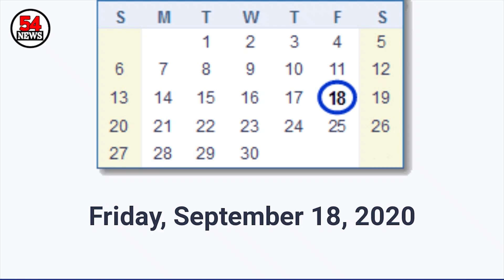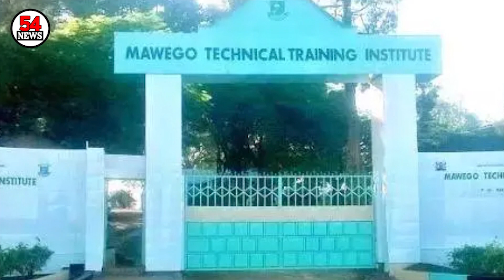CS MAGOHA UNDER PRESSURE AFTER STUDENT TESTED POSITIVE FOR COVID-19 IN MAWEGO INSTITUTE|TV54 News